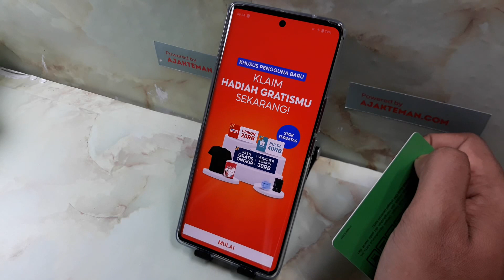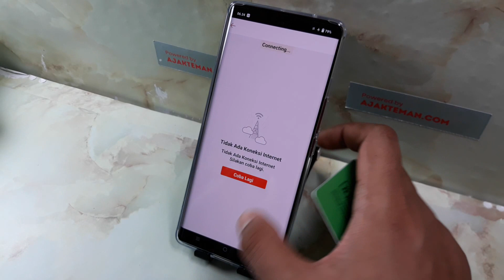Cara menggunakan nfc di vivo v30 5G, v30 pro